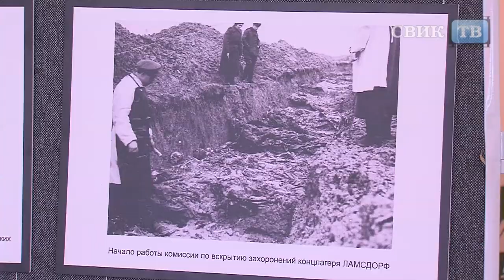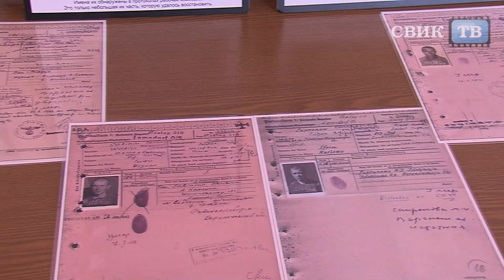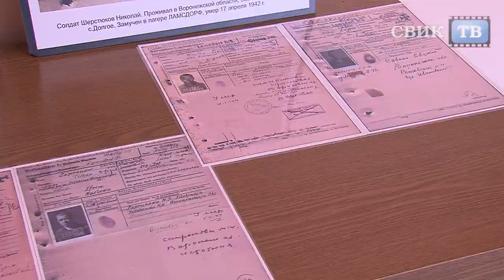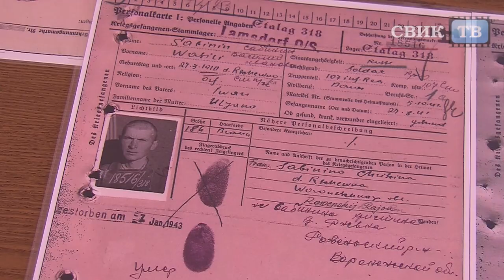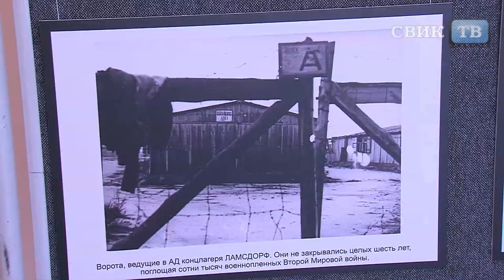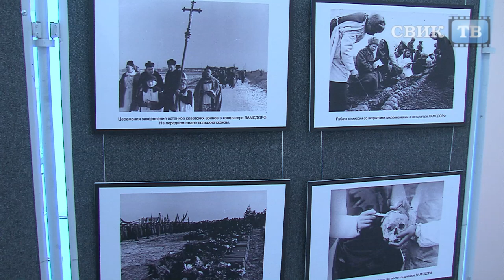Лагерь смерти «Ламсдорф»